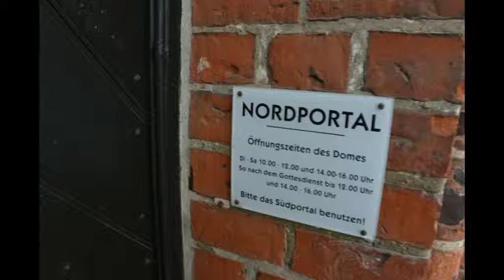Güstrower Dom Heiner Mauck Filme Aussenansicht M